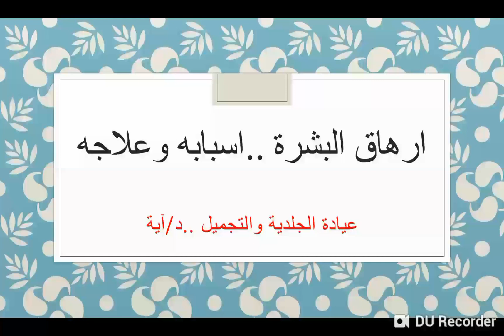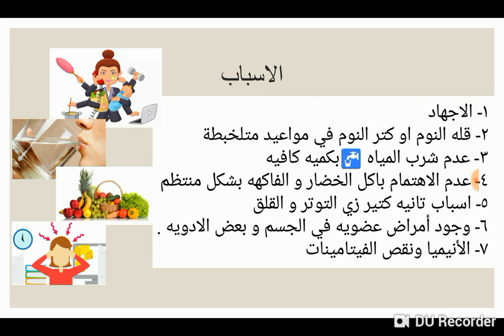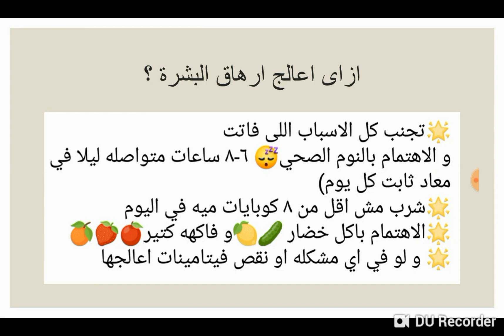وشك تعبان 😖 ومرهق ومفيهوش نضارة 😑 ...اعرفى الاسباب 📝والعلاج 💉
الاسباب

١- الاجهاد
٢- قله النوم او كتر النوم في مواعيد متلخبطة
٣- عدم شرب المياه 🚰بكميه كافيه
٤- عدم الاهتمام باكل الخضار و الفاكهه بشكل منتظم
٥- اسباب تانيه كتير زي التوتر و القلق
٦- وجود أمراض عضويه في الجسم و بعض الادويه .
٧- الأنيميا ونقص الفيتامينات

طيب ازاي اعالج مشكله ارهاق البشرة ؟

🌟تجنب كل الاسباب اللى فاتت
و الاهتمام بالنوم الصحي😴 ٦-٨ ساعات متواصله ليلا في معاد ثابت كل يوم)
🌟شرب مش اقل من ٨ كوبايات ميه في اليوم
🌟الاهتمام باكل خضار و فاكهه كتير🍎🍓🍊 ، و لو في اي مشكله او نقص فيتامينات اعالجها

هل فيه حاجات تانية ممكن تساعدنى🤦‍♀️

طبعا في جلسات نضارة نتيجتها هايله و انواعها كتير زي:

💫جلسات النضاره بالميزوثيرابي
💫جلسات البلازما PRP
💫جلسات فراكشنال ليزر لنضاره البشرة
💫جلسات التقشير الكيميائي

عيادة الجلدية والتجميل
د/آية